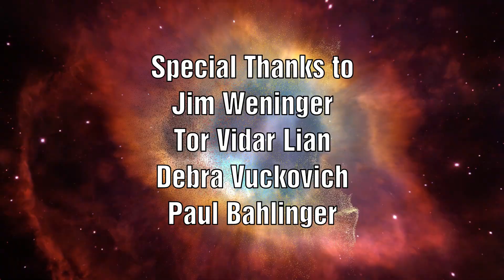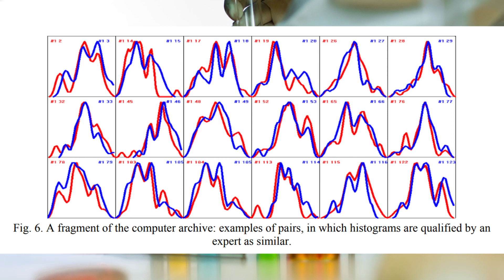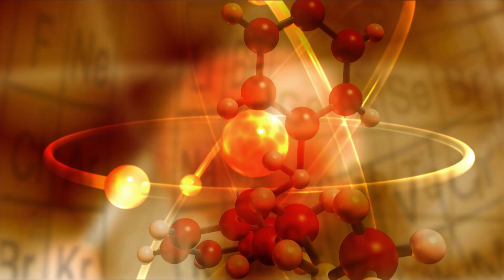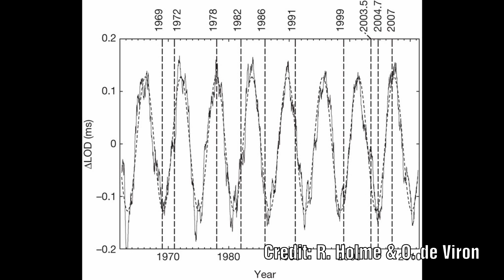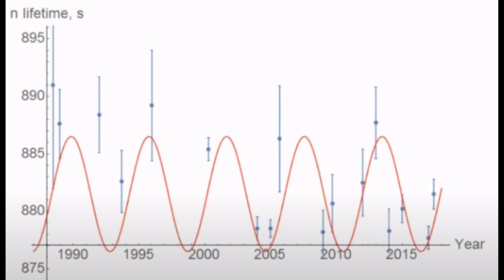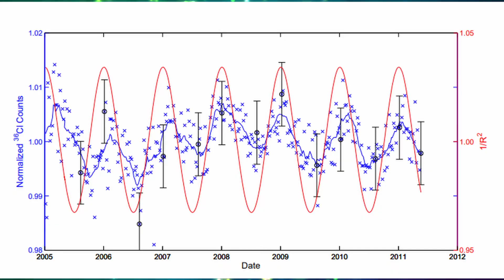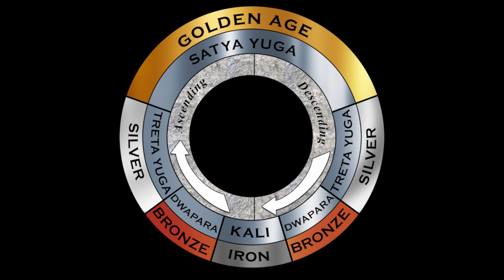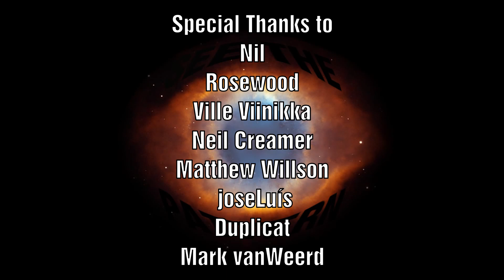The Shnoll Effect - Modern Day Astrology?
We often consider structure to be something physical, something we can touch.  Stack some bricks together and you can build a house.  The repeated pattern of the bricks can be recognised in the final structure of the house.  These are structured built out of physical things in space

We take time as something ephemeral, something that cannot be touched, something that is always changing but what if we simply do not recognise the the structures for what they are.  What if these structures exist in time and can be repeatedly stacked like the bricks?  Cycles of time are the equivalent of physical structures in space built in time.. One man spent the best part of his life examining a very strange phenomena that led him down a path to uncovered a cycle of time that seems to dominate almost every system we have, chemical, biological, radioactive.  Simon Shnoll was a biochemist researching muscle protein.  He stumbled upon something quite remarkable, he saw patterns in his data that others were simply smoothing out.  He saw that these patterns were far from random and would hold for days on end.  These patterns would occur across different experiments in different fields.  Could these patterns in time be a new sort of Astrology?  Is there any connection to the ancient art of Astology?  Did our ancestors record these same patterns?